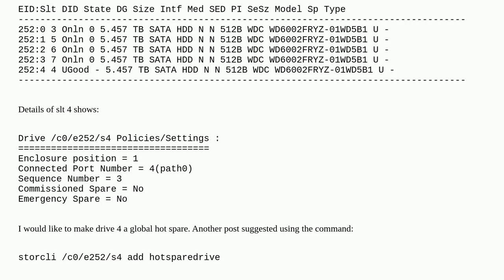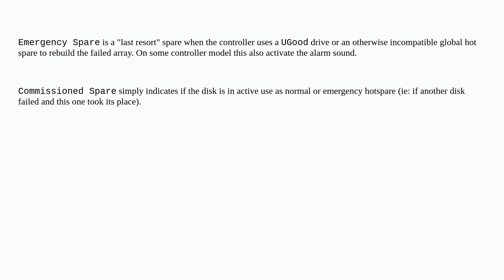Use storcli to get / set spare drive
A special thanks goes out to the awesome community

  storcli lsi raid